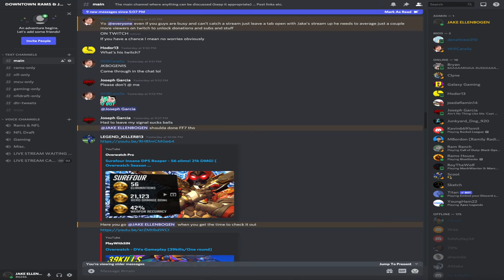Terrell Burgess is the Rams Swiss Army Knife of the defense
Terrell Burgess is back in 2021 with a vengeance. Here's my 2021 stat projection video on last year's Rams third round pick.

SAVE MONEY & EARN GIFT CARDS WITH HONEY TODAY

MY CURRENT SETUP:

COMPUTERS:
Mac Mini M1 16GB RAM
MacBook Pro 2017
CAMERA:
Sony A6400 Mirrorless Camera
MICS:
Shure MV7 Mic
Shure SM7B Mic
MONITOR:
Samsung 49in Monitor
LIGHTING:
Neewer 660 LED Studio Lighting w/Softboxes
Neewer Dual Studio Lighting
OTHER EQUIPMENT:
Behringer Audio Interface
Razer Core X Chroma EGPU
ATEM Mini Pro Video Switcher
Elgato Capture Card
Elgato StreamDeck

OLD EQUIPMENT I RECOMMEND:
Canon EOS M50
Blue Yeti USB Mic
Blue Raspberry USB Mic
Logitech 1080p Webcam

Cheap Mic Option

Applications & Services I use:
- Streamlabs OBS
- Final Cut Pro X
- StreamYard
- Logic Pro X
- Canva
- Zencastr
- Restream
- Envato Elements
- VidIQ